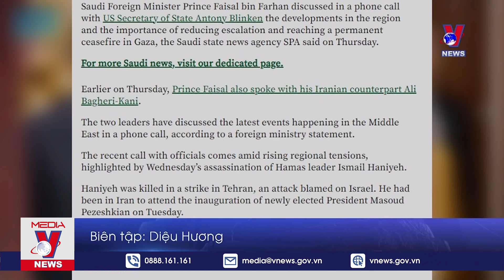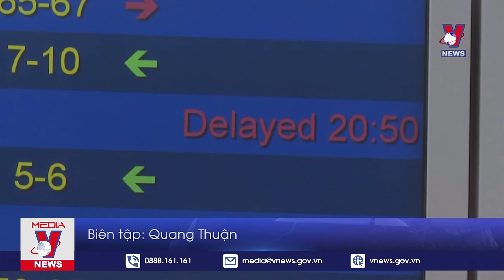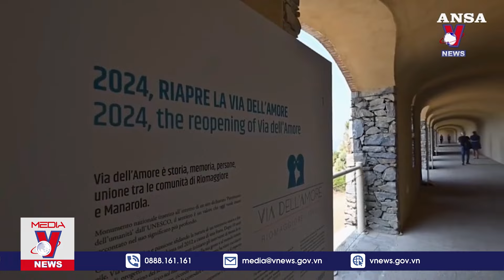Bùng nổ căng thẳng Trung Đông, Houthi tuyên bố 'trả đũa' đối với vụ giết hại thủ lĩnh Hamas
VNEWS - THE WORLD | Thời sự 16h chiều cập nhật tin tức 24h, thời sự mới nhất chiều 2/8/2024
Mỹ và Nga đạt thỏa thuận trao đổi tù nhân mang tính lịch sử
Nguy cơ khủng hoảng lan rộng tại Trung Đông
Xung đột tại Gaza bước sang ngày thứ 300
Anh lo ngại căng thẳng leo thang giữa Israel và Hezbollah
Bầu cử Tổng thống Mỹ 2024 ngày càng gay cấn
OPEC+ cam kết duy trì chính sách cắt giảm sản lượng dầu
Chùm tin quốc tế
Trải nghiệm ngắm Paris từ sông Seine
Con đường 'lãng mạn nhất thế giới' mở cửa trở lại